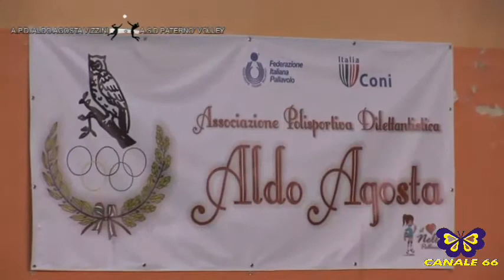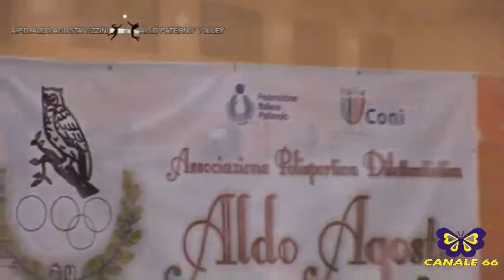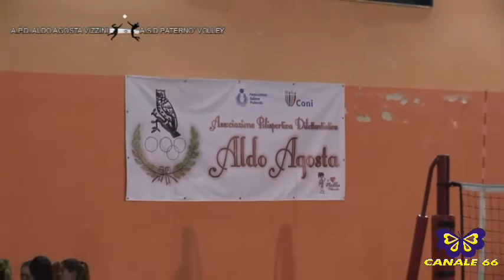A.P.D. ALDO AGOSTA VIZZINI (0-3) A.S.D. PATERNO' VOLLEY 3-12-2017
CAMPIONATO PROVINCIALE 2°DIVISIONE 2°DI ANDATA